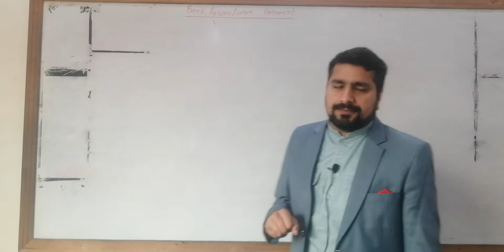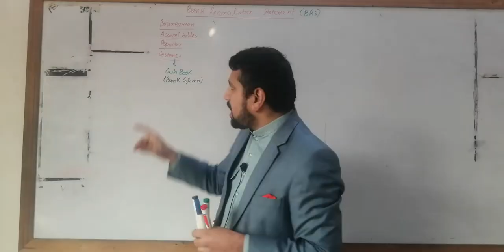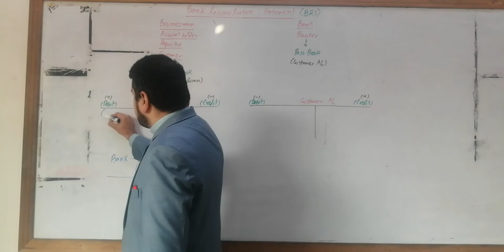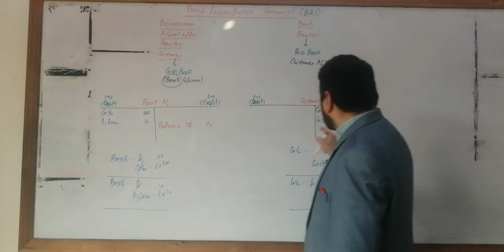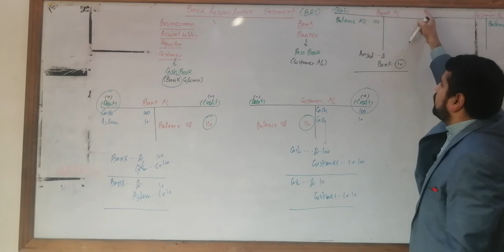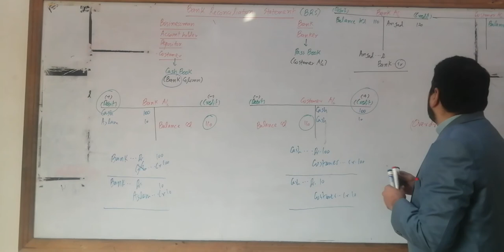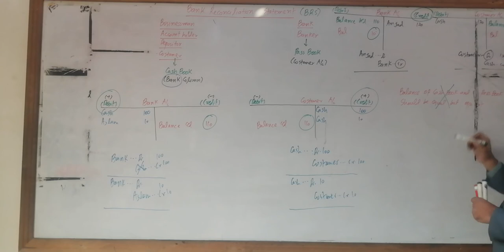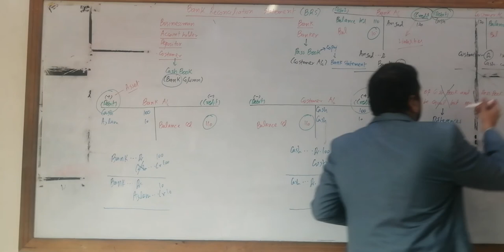Bank Reconciliation Statement Basic Lecture(Part 1) MOHAMMAD FAROOQ